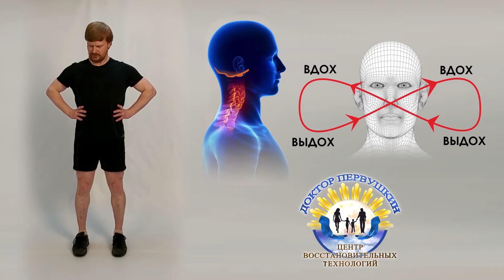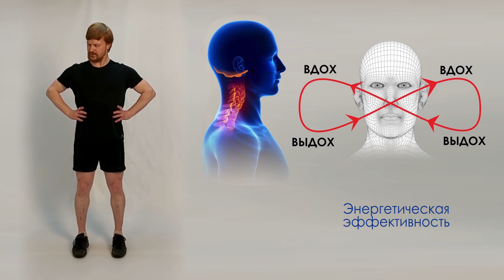Испытываете частые стрессы? Есть простое решение!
Испытываете частые стрессы?

И это не удивительно в наше время! Те или иные "сюрпризы", выбивающие нервы из колеи происходят вокруг нас регулярно и на постоянной основе.

Многочисленные стрессы, постоянно сопровождающие человека, оказывают негативное влияние на вегетативную нервную систему и становятся главной причиной психологического напряжения и в конечном итоге приводит к истощению внутренних ресурсов, ухудшению иммунитета и развитию тревожных расстройств.

Разбудить вегетативную нервную систему и тем самым избавиться от стрессовых состояний поможет это упражнение из курса "Пранаяма с Доктором Первушкиным".

Узнать подробнее и приобрести полный курс "Пранаяма с Доктором Первушкиным" можно по ссылке